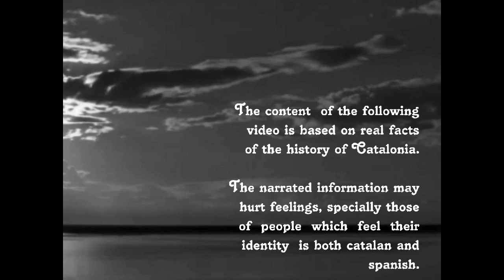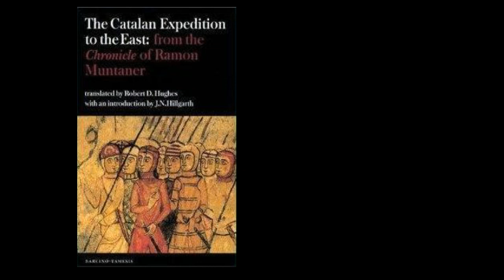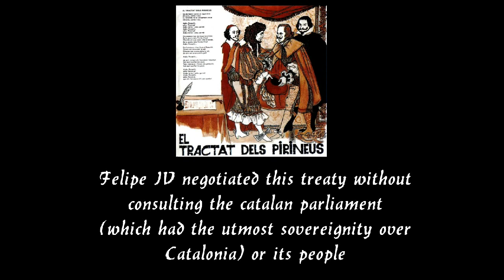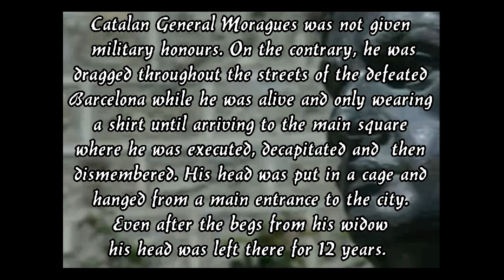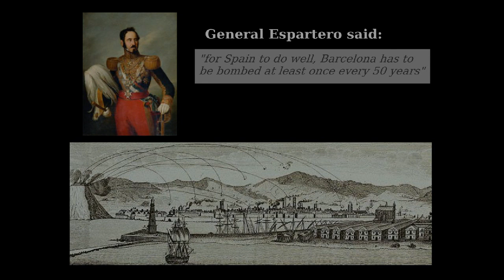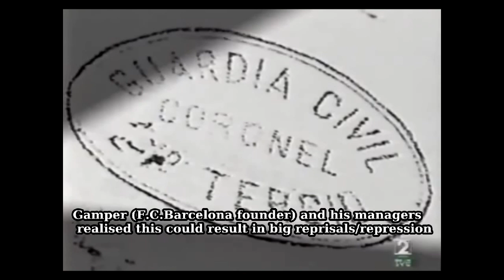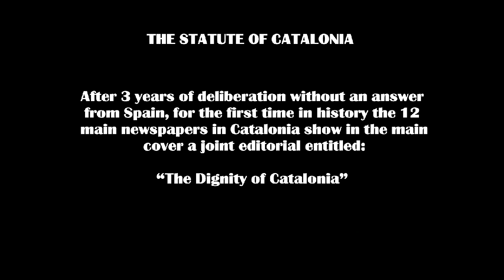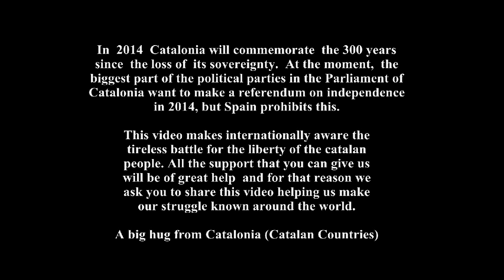The History of the Catalans from Catalonia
THE DEPLORABLE HISTORY OF THE CATALANS

BRITISH HISTORY (House of Lords Journal Volume 20: 2 August 1715', Journal of the House of Lords: volume 20: 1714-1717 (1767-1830), pp. 136-144)

In 2014 Catalonia will commemorate the 300 years since the loss of its sovereignty. At the moment, the biggest part of the political parties in the Parliament of Catalonia want to make a referendum on independence in 2014, but Spain prohibits this.

This video makes internationally aware the tireless battle for the liberty of the catalan people. All the support that you can give us will be of great help and for that reason we ask you to share this video helping us make our struggle known around the world.

A big hug from Catalonia (Catalan Countries)

These maps indicate that Catalonia was a State:
- With Navarra and Aragón: